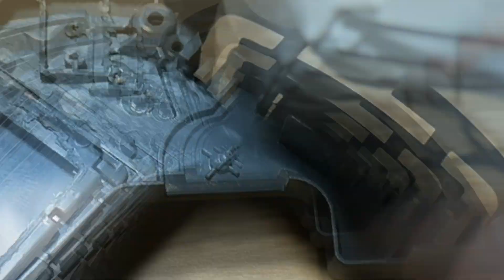2021 워크맨 CDP - 블루투스, 충전식배터리, C-타잎충전 2021 Walkman CDP-Bluetooth, rechargeable battery, C-type charger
스마트폰의 발달로 이제는 레트로 대열에 합류하게 된 워크맨 CDP. 하지만 아직도 CDP로 음악을 즐기는 분들이 계십니다. 원음에 가까운 음원들이 나오고 있지만 그래도 CD의 갬성에는 비할바가 아니죠.

그래서 2021년에 워크맨이 출시된다면 아마도 C-type 충전과 내장배터리 그리고 블루투스를 내장하고 출시될 것 같다는 생각이 들어 한번 이것들을 가능하게 만들어 보았습니다.

기술이 발달하고 시대가 변해도 바뀌지 않는 것, 그것은 감성입니다.

충전 모듈 (영상에 나온 것보다 이것이 더 편리합니다.)
승압모듈
블루투스 모듈

챕터
00:00 인트로
01:09 CDP 분해
03:24 전원 작업
05:07 배선 작업
06:48 블루투스 작업
07:58 마무리 작업
10:20 테스트